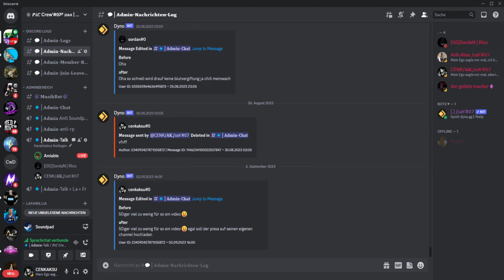DIESER DEAD BY DAYLIGHT CHARAKTER NERVT MICH! (RESIDENT EVIL PIC)